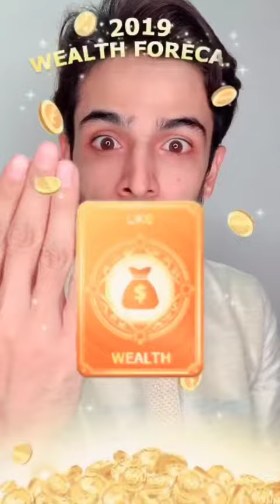Fizu ke sang fizuliyat🌟